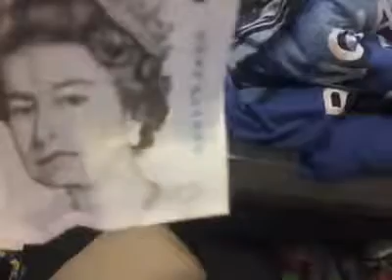Night time, day time.. (Playing with the 5 Pound)